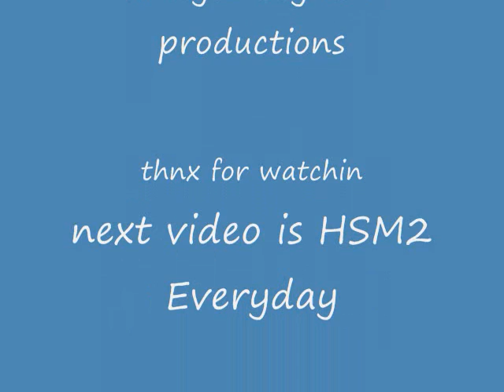see u again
miley cyrus